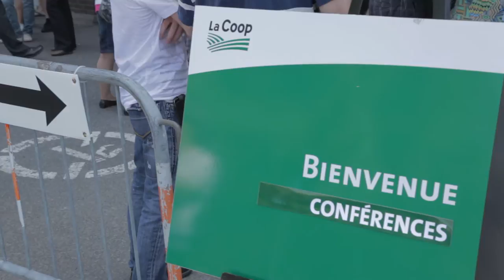Journée bien-être animal La Coop 2012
« Voici un aperçu de la Journée bien-être animal La Coop qui s'est déroulée le 31 juillet dernier au Campus Notre-Dame-de-Foy à Saint-Augustin-de-Desmaures. Cet événement spécial a permis à La Coop d'accueillir une invitée de renommée mondiale : Dre Temple Grandin. Professeure en sciences animales de l'Université du Colorado.

La Journée bien-être animal La Coop se voulait aussi une occasion de démontrer l'arrimage entre le bien-être de l'animal et celui de l'éleveur, avec la psychologue et coach d'affaires spécialisée en agriculture : Pierrette Desrosiers.

Cette initiative de la Filière porcine coopérative a démontré que La Coop est soucieuse et consciente des enjeux en bien-être animal et aux demandes des consommateurs.

Bon visionnement! »